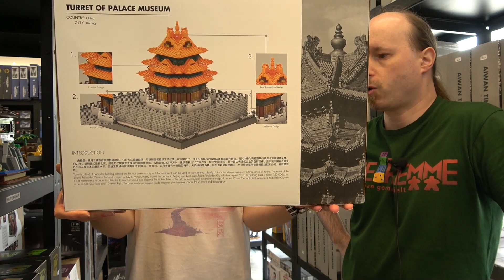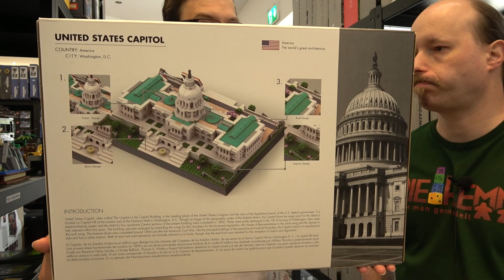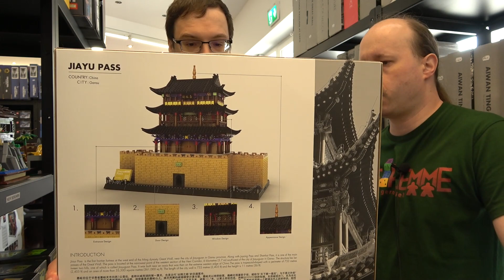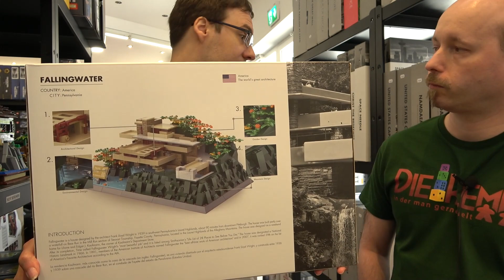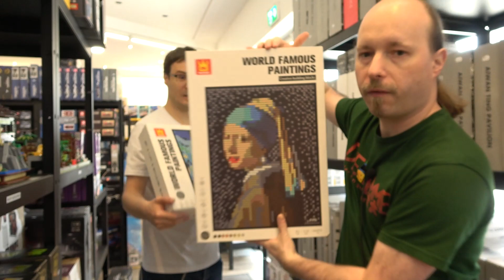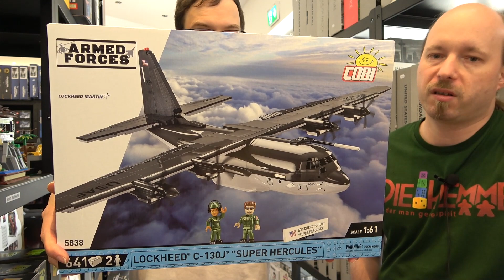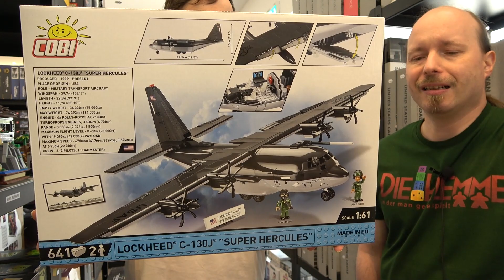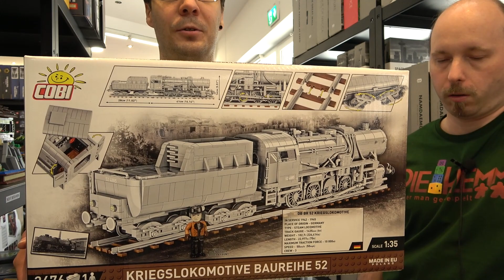Neues in der Klemme: Wange und Cobi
Es gibt wieder neues in der Klemme. In diesem Video sehen wir uns die Neuheiten von Wange und von Cobi an.

Wollt Ihr euch über meinen Verein informieren?

Wollt Ihr euch über Brettspiele informieren?

Die Klemme
Wallensteinstrasse 2
1200 Wien